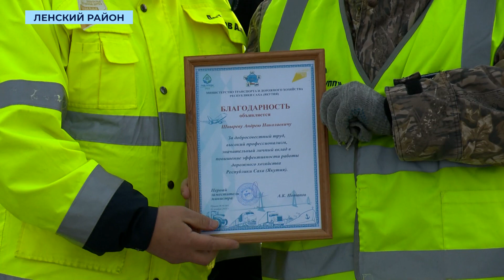Новый мост через реку Нюя стал пятидесятым в республике